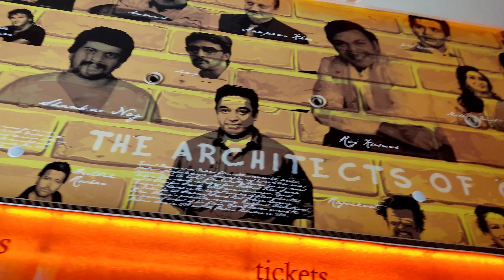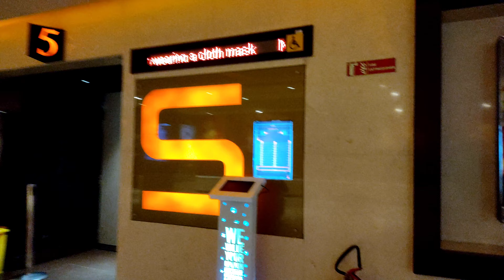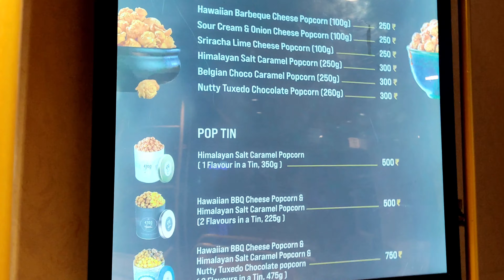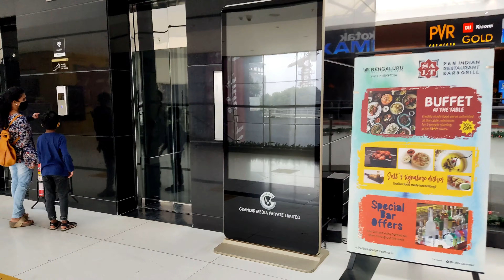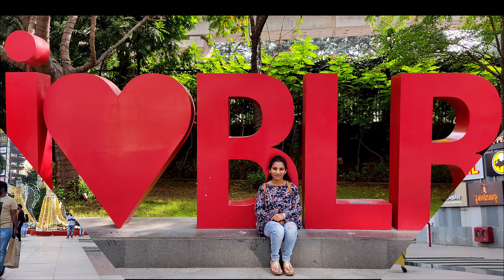Gold Class Ticket Price | Gold Class Cinemas Inside View | బెంగళూరు లోనే అతిపెద్ద మాల్ ఇదే | PVR